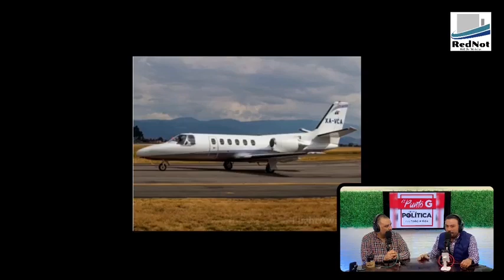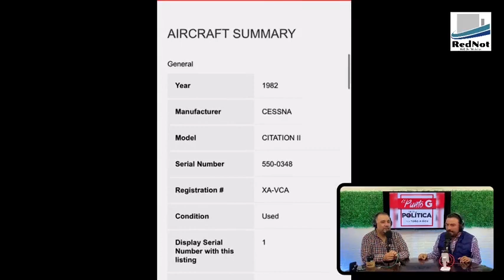El misterioso viaje de Luis Serrato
El príncipe de Sonora Luis Serrato hizo un viaje misterioso a Tucson Arizona, rentó un avión privado para él solo, salió de Chihuahua el sábado y regresó el domingo aterrizando a las 4:30 de la tarde. Un viaje así se realiza sin duda solo para llevar algo que se quiere evitar pase por los filtros de los vuelos comerciales, por lo que usted saque sus propias conclusiones. Independientemente de la razón de la visita a Tucson, lo cierto es que un funcionario que viva de su cheque quincenal no puede darse el lujo de contratar un avión privado por 200 o 250 mil pesos en una salida de un día para otro; o será que se facturó a gobierno del estado? o saldría de un negocio hecho entre un empresario y gobierno? como sea, sin duda que los excesos y caprichos de Maru y Serrato los terminamos pagando todos los chihuahuenses...